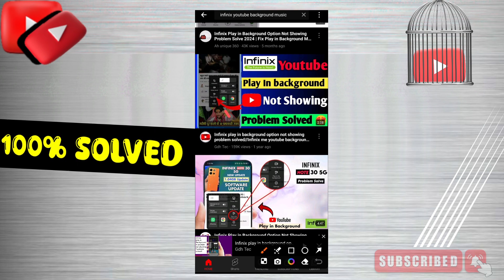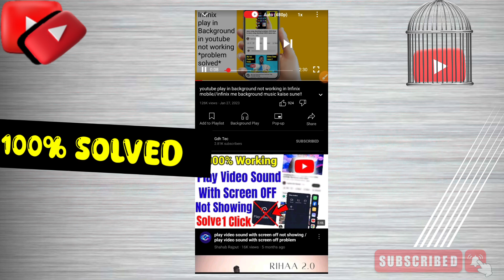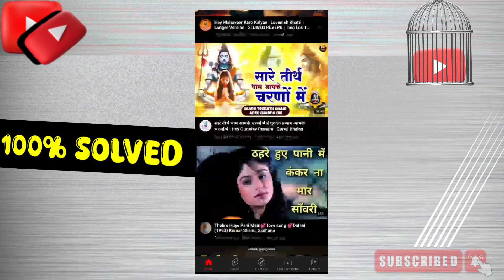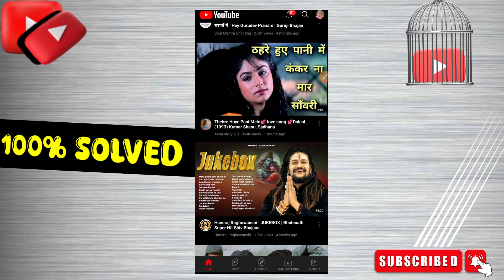Youtube song play in background problem || Redmi mobile me youtube background song not working ?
Infinix play in background option not showing problem solved//Infinix mobile me youtube background

infinix mobile me youtube background music kaise sune
infinix mobile me youtube background music option not showing
infinix phone me play in background option not showing.
infinix mobile me youtube play in background music option not showing
infinix mobile me play in background option not showing

youtube song ko background me kaise chalaye
play youtube videos in background
background me youtube kaise chalaye